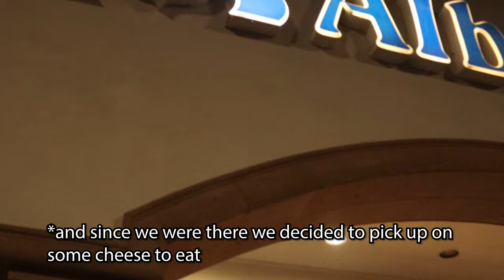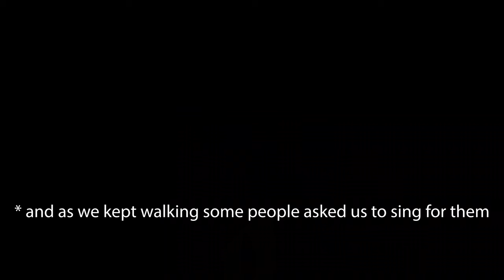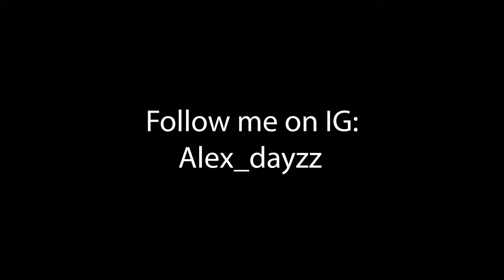FOUND THIS RANDOM GUY SINGING AT THE PIER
On this one we go to oceanside since we hear there's supposedly  going to be tsunami waves but we end up finding this random guy just jamming out by the pier and ends up showing us a song he's made ,it's really good check it out :D

alex_dayzz

song name:
(tweaker p***y)